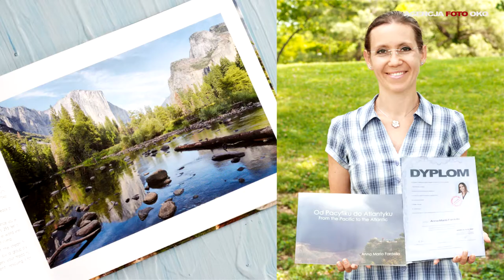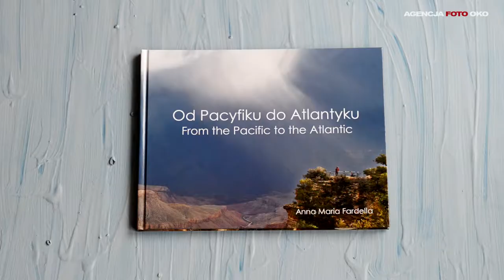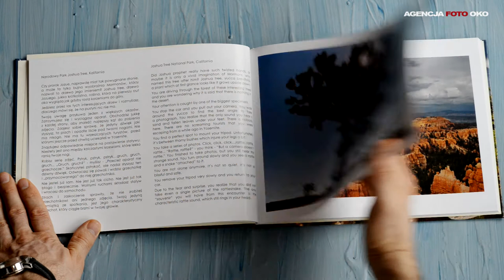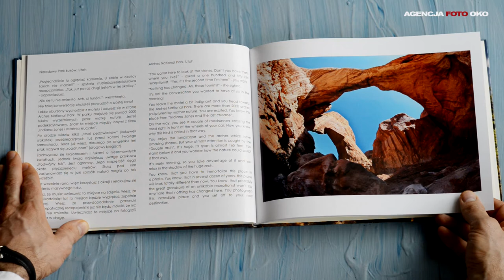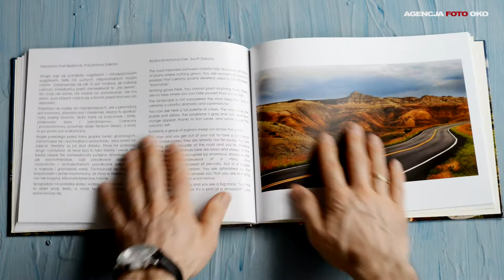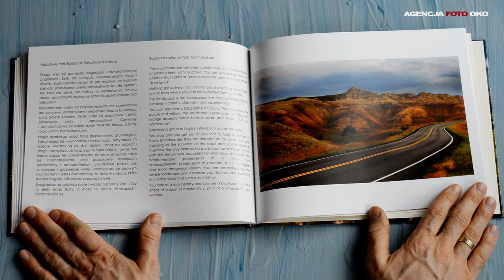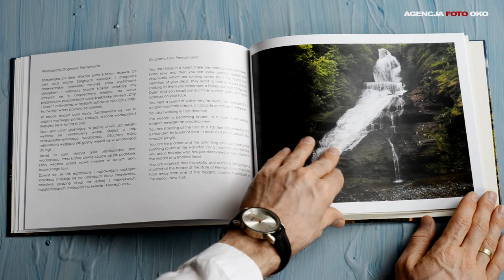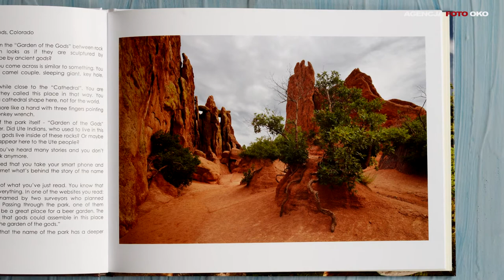Studium fotografii online. Akademii Foto Oko - Anna Maria Fardella, wywiad z absolwentką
Absolwentka Akademii Foto Oko - Anna Maria Fardella